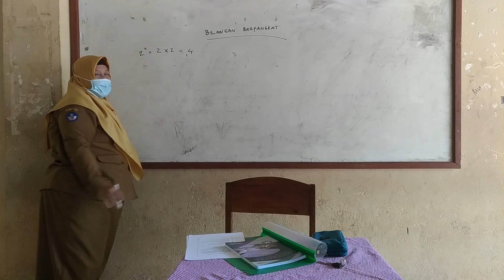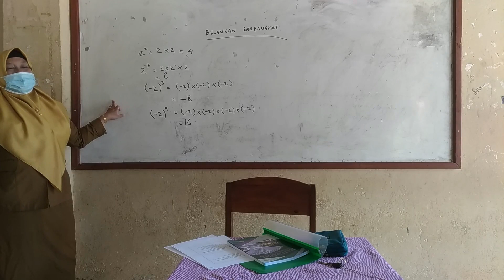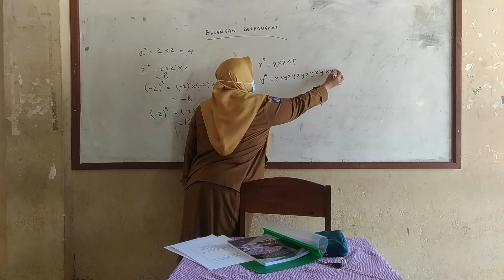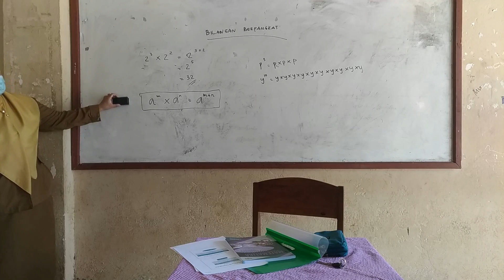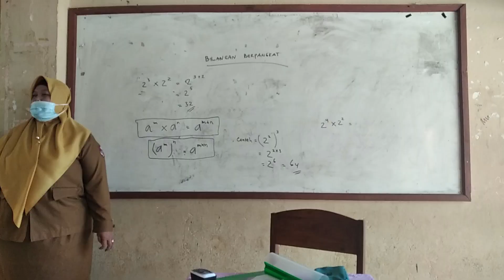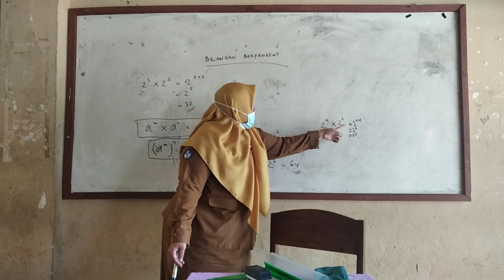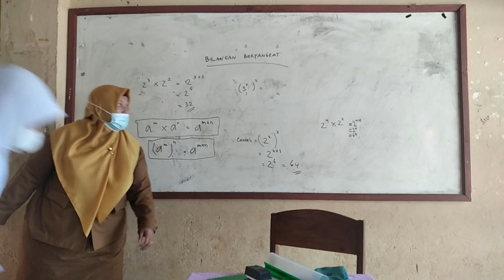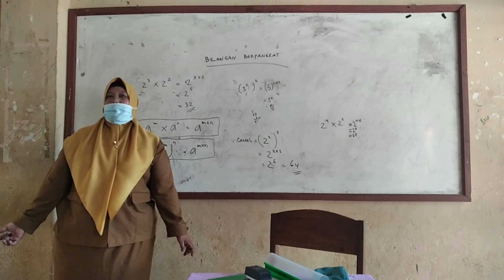Bilangan Berpangkat || Matematika Kelas IX